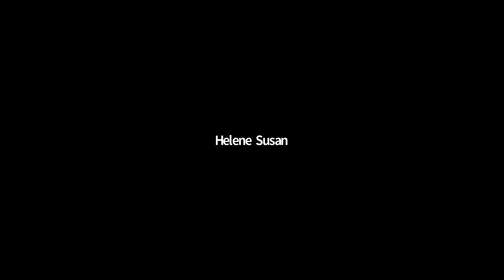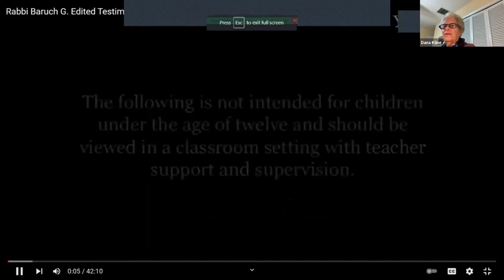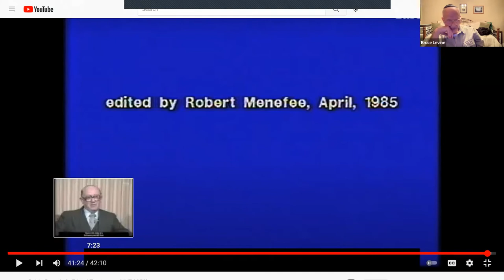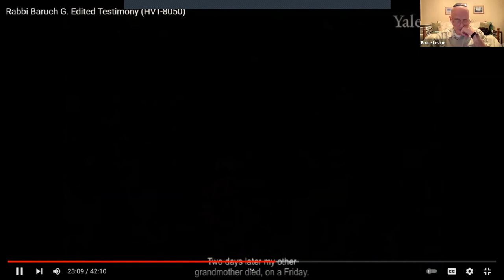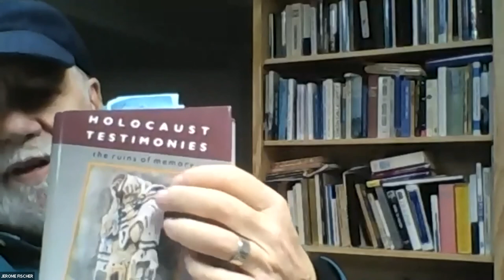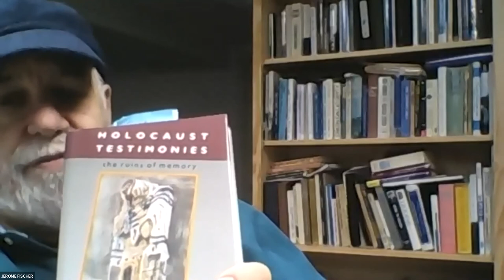JETI Talk - Dana Kline - Holocaust Testimonies 1 4 2022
Dana Kline speaking about the history of the Fortunoff Video Archive for Holocaust Testimonies at Yale University.